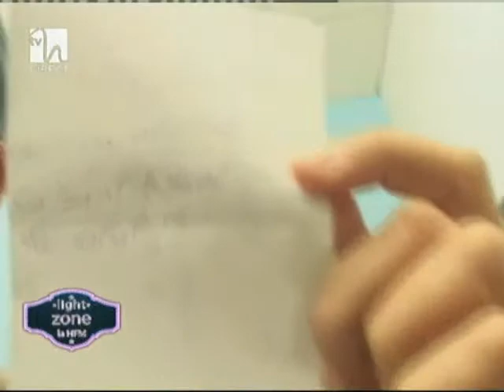PAVEL BARSAN @ Light Zone cu Robert Tache la HFM Radio si TVH - 30.09.2013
PAVEL BARSAN in editia 16 - Light Zone la HFM cu Robert Tache pe TVH, de luni pana vineri de la ora 10:00. Emisiunea Light Zone poate fi urmarita la TVH sau ascultata la HFM Radio pe 103.4 FM in Bucuresti sau on-line (si video live) pe sau

P.S. piesele care se aud in aceasta emisiune sunt difuzate la HFM Radio si se platesc drepturile de autor conform creditelor.

HFM RADIO - SIMTE DISTRACTIA
- 103.4 FM (Bucharest - Romania)